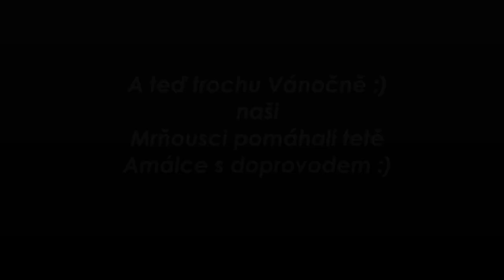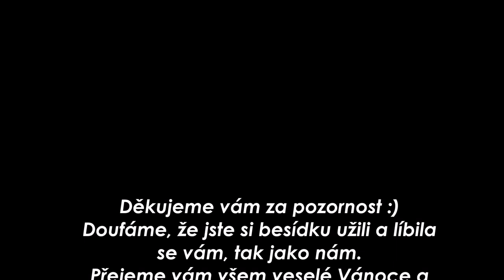Vánoční besídka 2020 (Jesle Mrňousek Havířov)